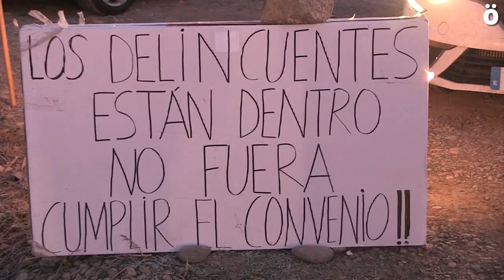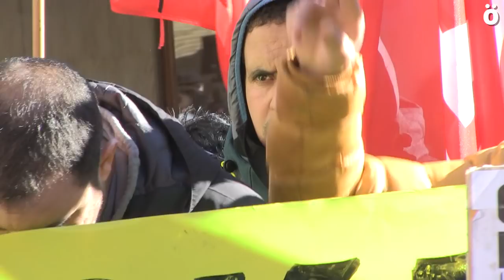HuertaDePeraltaBorrokan Exitosa jornada de solidaridad obrera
En el 10º día de huelga indefinida, la plantilla de la empresa Huerta de Peralta ha recibido la solidaridad de cientos de personas que les han acompañado en el piquete matutino a las puertas de las instalaciones (donde han realizado una sentada para impedir el acceso a la empresa) y en la manifestación celebrada al mediodía en Azkoien. Representantes de LAB han alabado la determinación de los trabajadores y les han animado a seguir luchando por sus derechos.